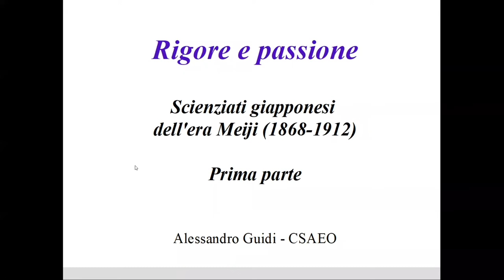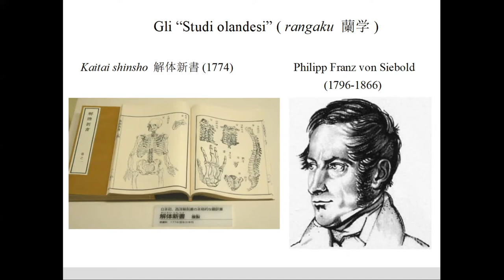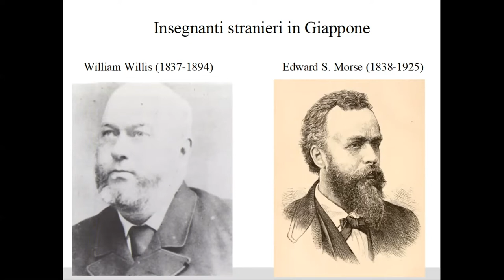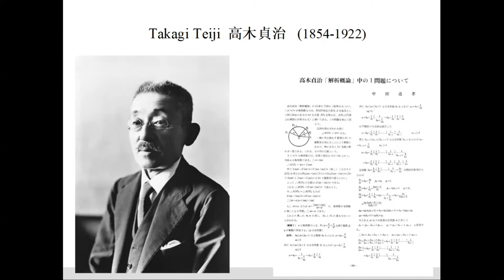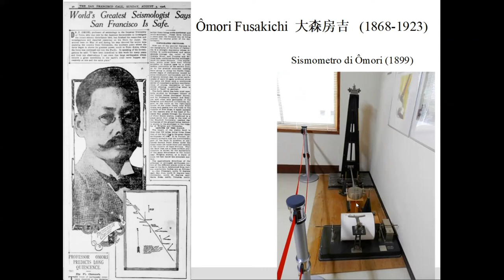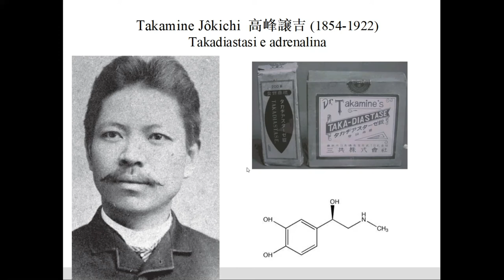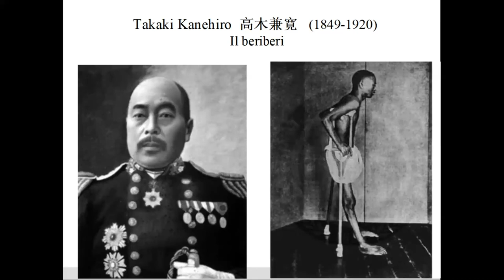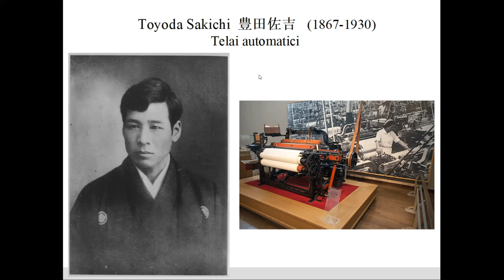Rigore e passione: scienziati giapponesi dell'era Meiji (1868-1912) – Prima parte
Prima parte del webinar, a cura di Alessandro Guidi (Direttore Centro Studi d'Arte Estremo-Orientale), dedicato ai più importanti scienziati dell'era Meiji e ai loro successi, in tutti i campi, ma soprattutto nelle scienze mediche.

Può sembrare un miracolo, ma il Giappone, a una trentina d'anni dall'apertura forzata al mondo esterno del 1853, era già in grado di produrre scienziati di levatura mondiale.
Il "miracolo" si spiega in parte con quanto era successo nei 150 anni che precedono la Restaurazione Meiji del 1868 e in parte con la ferma volontà del governo e delle élites giapponesi di raggiungere nel più breve tempo possibile un livello tecnologico e scientifico paragonabile a quello dei più avanzati paesi occidentali.

Webinar organizzato dal Centro Studi d'Arte Estremo-Orientale, in collaborazione con il Sistema Museale di Ateneo.